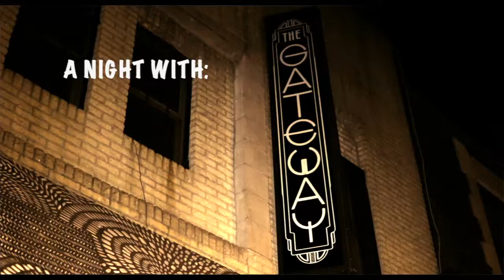Frank Knight Performance @TheGateway powered by Morbookings